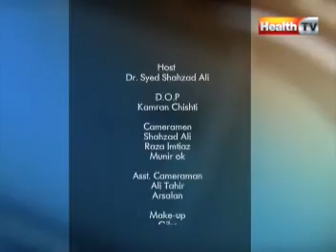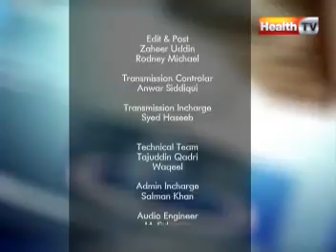''Cilinic Online'' Topic MALE INFERTILITY part-4 (02 MAR 12) Health tv.mpg